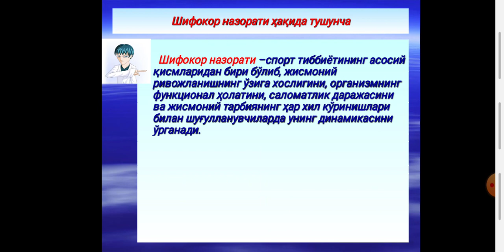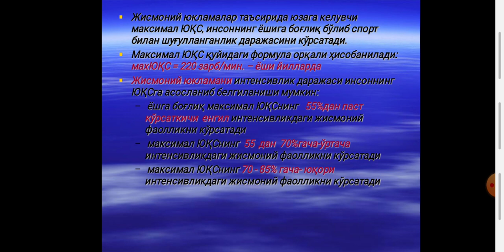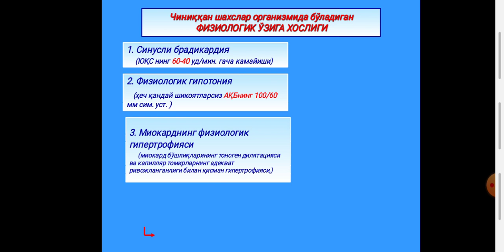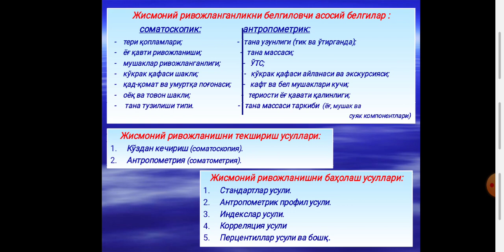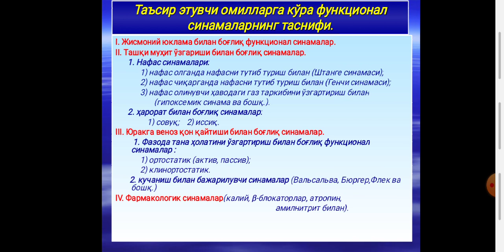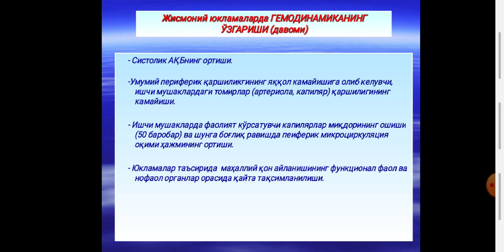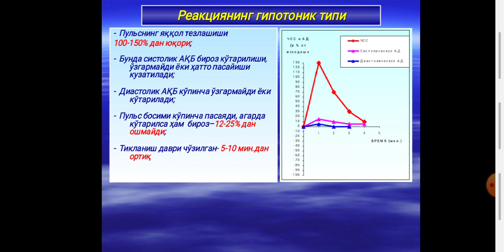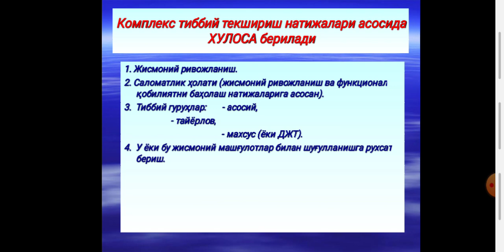Buxoro davlat tibbiyot instituti Reabilitologiya, sport tibbiyoti va jismoniy tarbiya kafedrasi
Abu Ali Ibn Sino Buxoro davlat tibbiyot instituti Reabilitologiya, sport tibbiyoti va jismoniy tarbiya kafedrasi   Mavzu Jismoniy tarbiya va sport bilan shug'ullanuvchi aholining har xil toifalarini tibbiy tekshirish. №2  Ass. Umarov F.X.